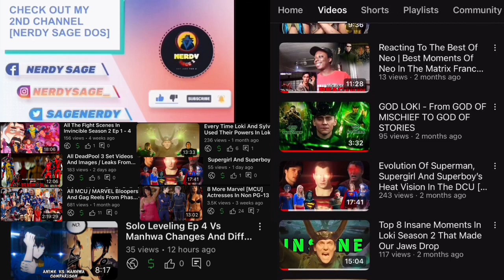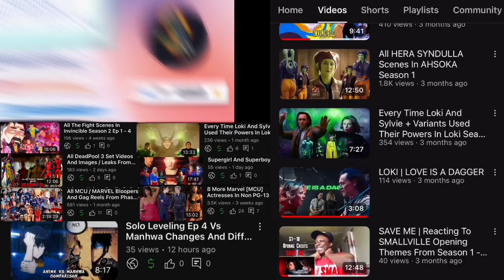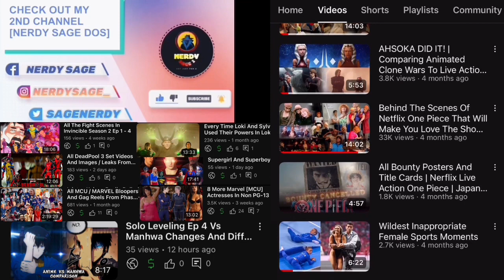YouTubers React To Jinwoo’s Fight In The Instant Dungeon | Solo Leveling Ep 3 Reaction Compilation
• 8 More Marvel [MCU] Actresses In Non PG-13 Movies And TV Shows [Nude Scenes / Sex Scenes]

• REACTORS :

 - YaboyRoshi
 - JamiUwU
 - Rice & Ginger
 - Alana Misako
 - Studio Gek
 - Carmen & Elaine
 - Carlie & Angie
 - Lalafluffbunny
 - RT TV

1- Please  👏
3- Like ❤
4- Share